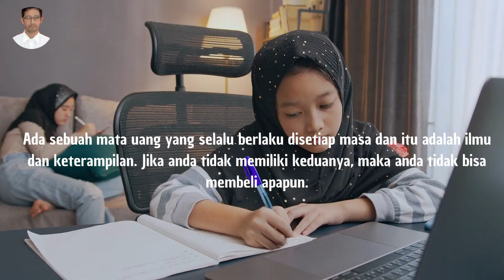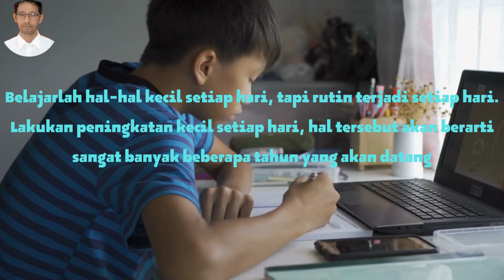KATA KATA MOTIVASI PENDIDIKAN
Anda sering mendengar kata motivasi, tapi pahamkah apa arti motivasi itu sesungguhnya? Motivasi adalah proses yang menjelaskan intensitas, arah, dan ketekunan seseorang untuk mencapai tujuan. Tahun 1950-an merupakan periode perkembangan konsep-konsep motivasi.